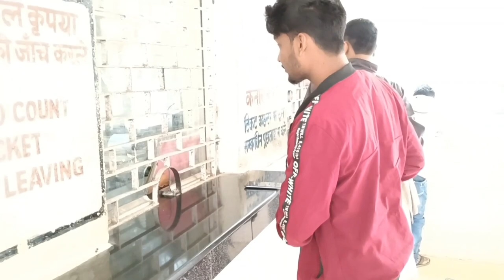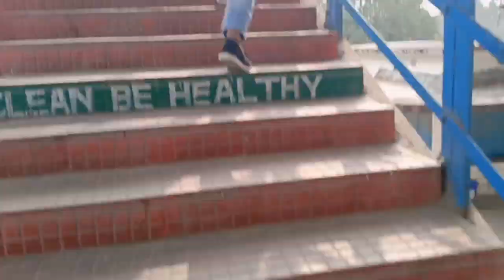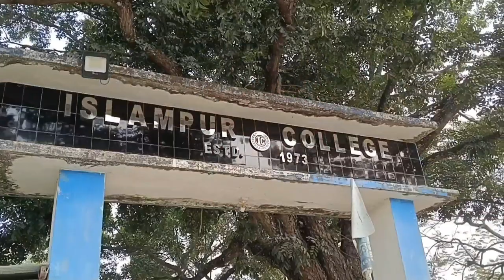My First Vlog First ! Time Part 1 ❤️ Dalkhola to Islampur College ✨❤️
Agar vlog acha laga hai toh like follow karo share karo agar ap log ka support me sab kuch hai. Toh please page ko support kare 🙏❤️@noorshidvlogs